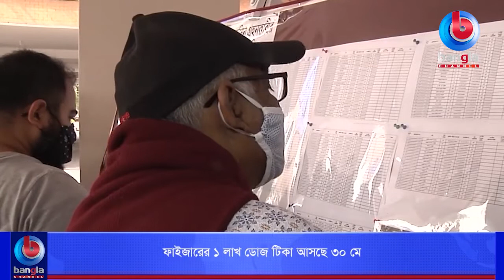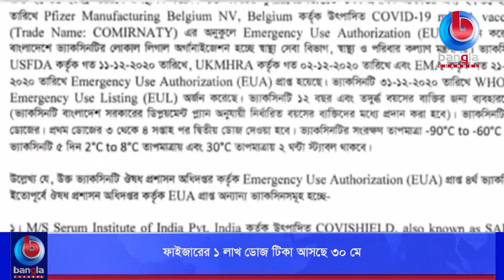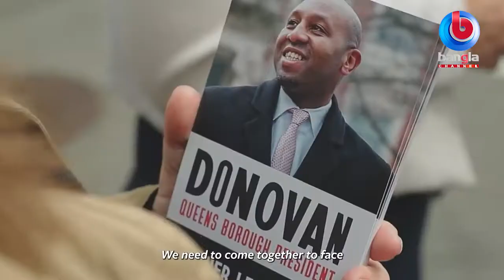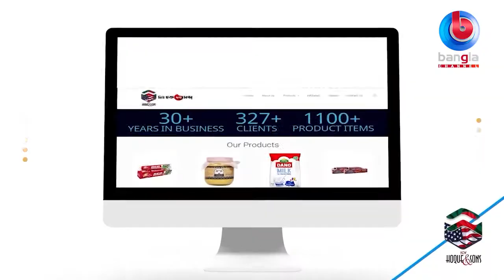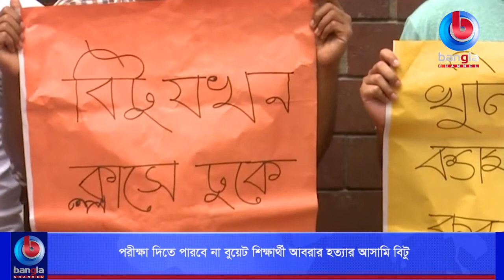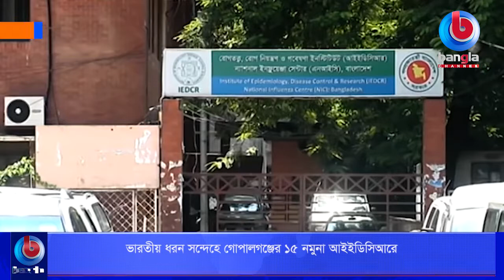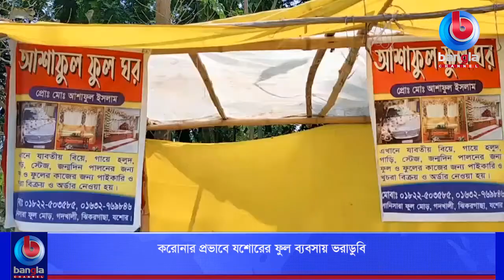Bangladesh Songbad | 28 May 2021 | Bangla Channel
🌟 বিস্তারিত: Bangladesh Songbad | 28 May 2021 | Bangla Channel

🌟  যোগাযোগের ঠিকানা:
Bangla Channel